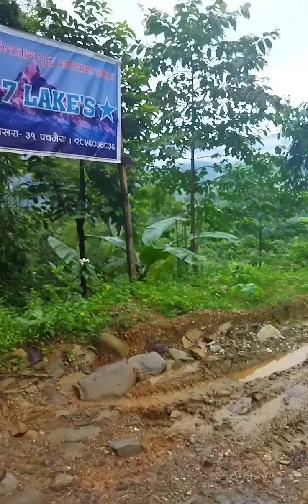Driving on the way to Rupa Lake Pokhara, 🇳🇵 Nepal